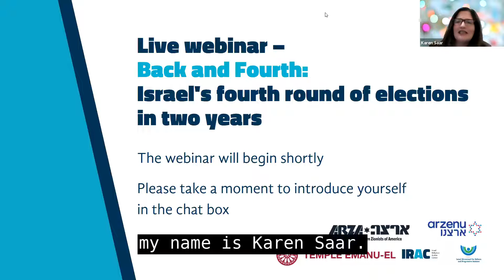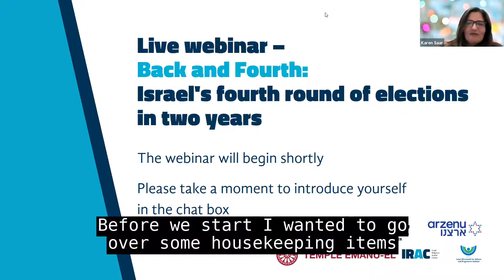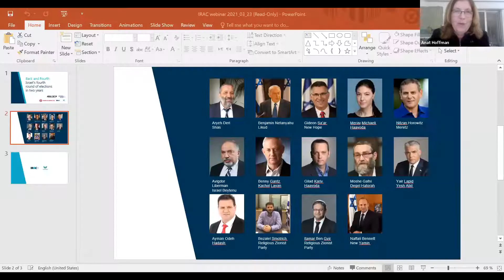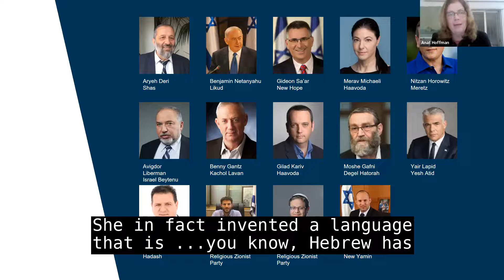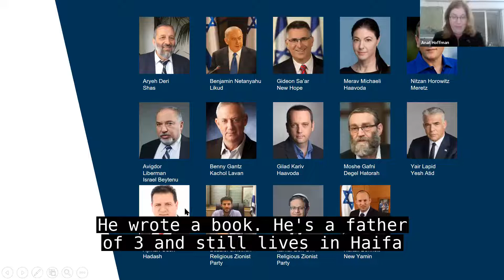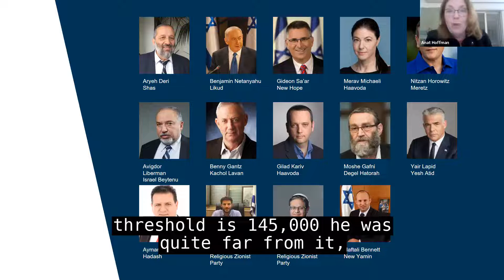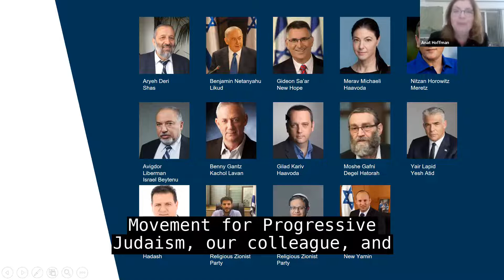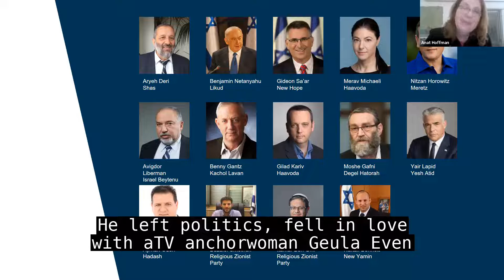Live Webinar - Back and Fourth: Israel's fourth elections in two years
This webinar with focus on the ins and outs of this round of elections.

In this webinar we will discuss:
• An analysis of the new (and old) players.
• The hot topics of this round of elections.
• How these elections may affect Diaspora Jewry.